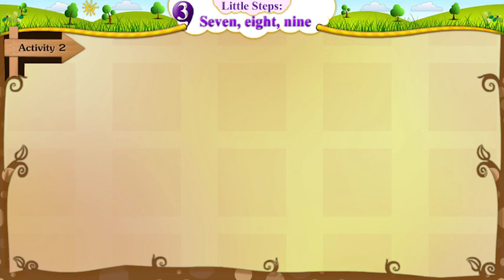Std 5 English unit 3 Seven, Eight, Nine ncert sem 1